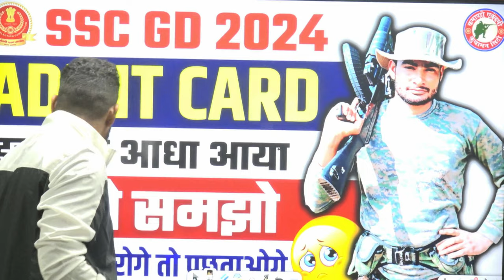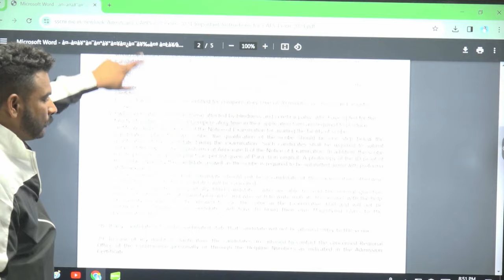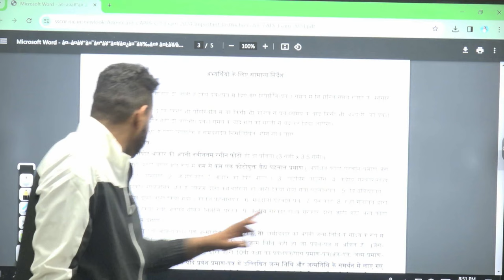😱ध्यान दो बच्चों, Admit Card इस बार आधा आया है, इसको समझो वरना पछताना पड़ेगा सेंटर पर 😱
3 Month Batch (3 महीने का बैच)

Virat Choudhary
CRPF Commando